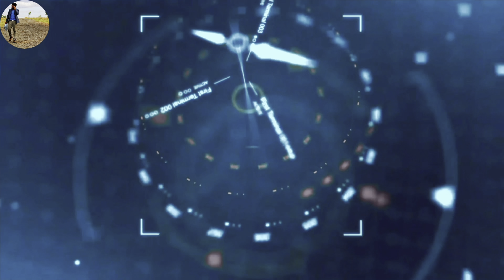14.2 PRINT FIBER DHOL SUPER GOOD QUALITY CHENNAI ORDER YESTERDAY ☺️😎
Already video uploaded HKR PRODUCTS LINK DESCRIPTION hear👉🏻👉🏻👉🏻👉🏻 TEAM MEMBERS PROGRAM VIDEO hear 👉🏻👉🏻 and my Contact num :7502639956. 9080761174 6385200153

Take a look at this DJI OM4 SE 3 Axis Gimbal on Flipkart https htTbKxxvGbo